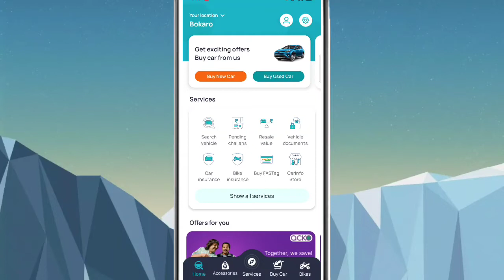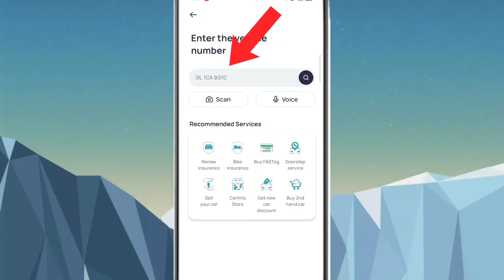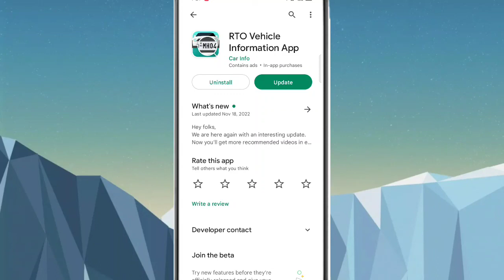gadi ka registration number Kaise dekhe||How to check vehicle registration number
Hi

आज मेने इस Video पर ये बताया हु कि आप gadi registration number कैसे देखेंगे!!